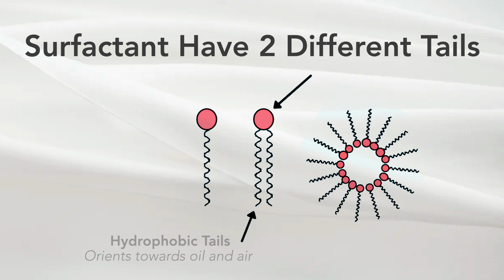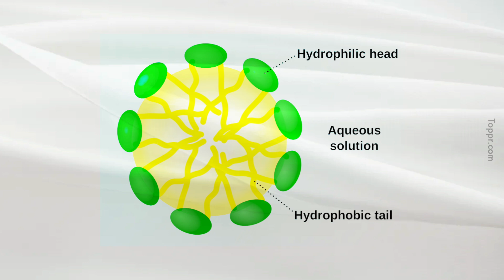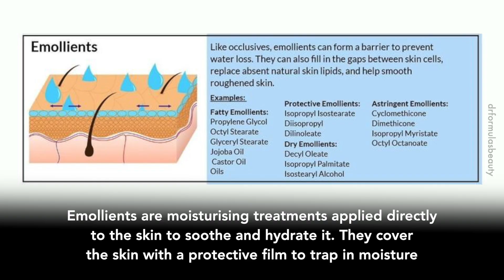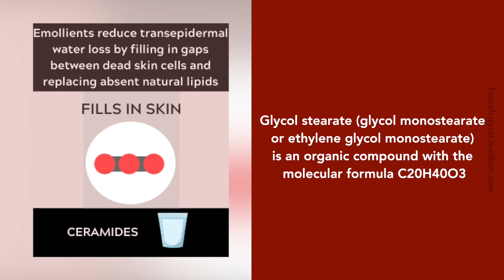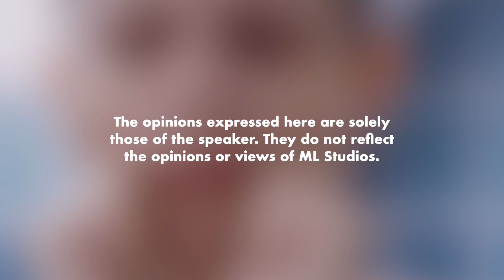How Do Cleanser and Moisturiser Work?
Boleh tahan complicated.